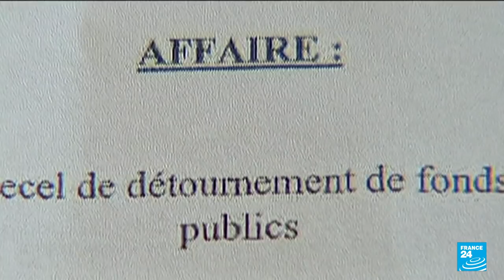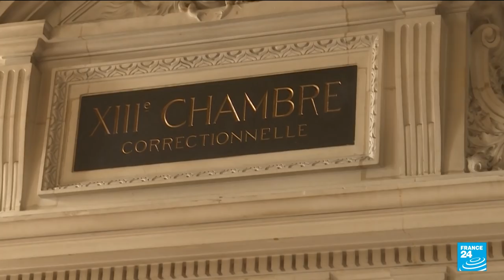Biens mal acquis en France : la Cour de cassation se prononce sur le dossier Teodorin Obiang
La Cour de cassation française se prononce ce mercredi 28 juillet sur le recours du vice-président de Guinée équatoriale. L'année dernière, TeodorinObiang avait été reconnu coupable de s'être constitué un patrimoine frauduleux de plus de 150 millions d'euros. Si cette condamnation est confirmée, le pays sera le premier à bénéficier du tout nouveau mécanisme de restitution des biens dits "mal acquis". L'objectif : rendre l'argent aux Equato-Guinéens.